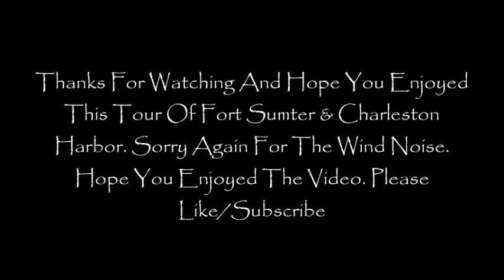Fort Sumter National Park & Charleston South Carolina Harbor...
A brief tour of the Fort Sumter National Park in Charleston South Carolina Harbor.